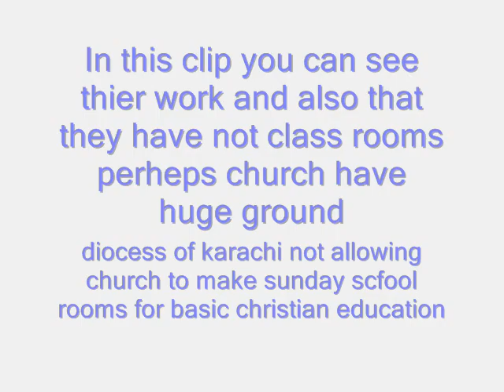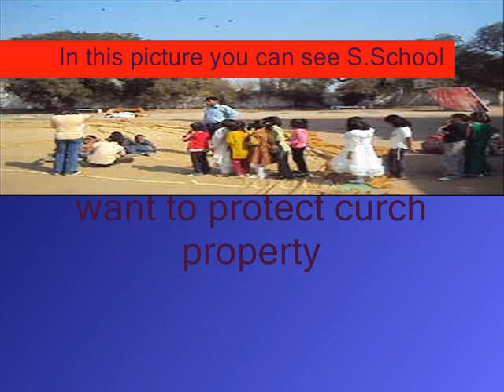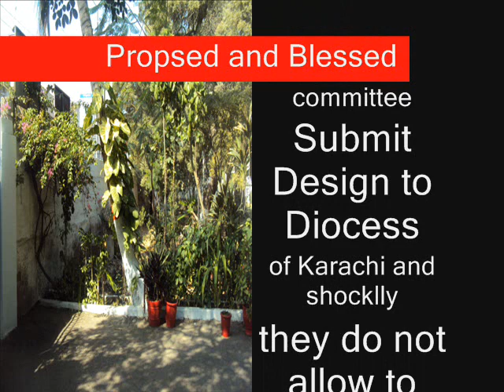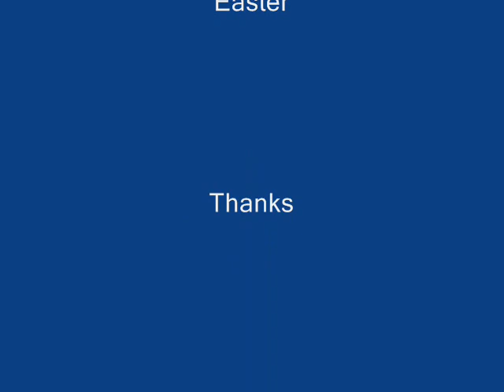sunday school.wmv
St' Andrew's Church Sunday School detail tour,christian children taken class in open space in sunlight even in hot days  because they have only one temporarlly room that is oo small for large conregation of St' Andrew's Church (urdu parish) saddar karachi